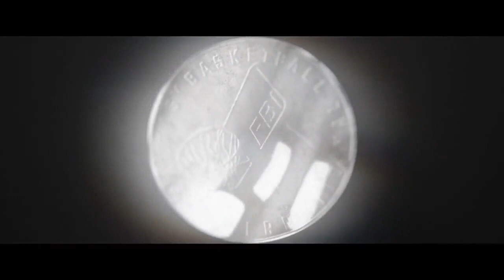EARLY ADP BATTLE FEAT. ZAK HANSHEW, AUGUST 29 | BALLS DEEP FANTASY BASKETBALL PODCAST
Adam & Dr. A. are joined by Zak Hanshew to talk player values ahead of the 23-24 NBA fantasy season.

Intro credit: SBTRKT feat. Little Dragon - Wildfire